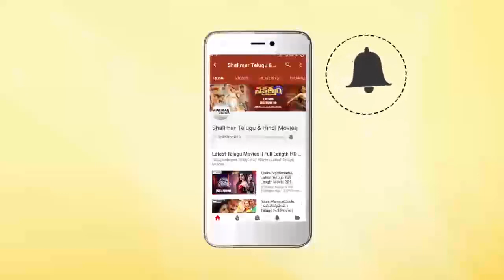Sharwanand Gets Emotional About Pasupuleti Rama Rao || Shalimarcinema